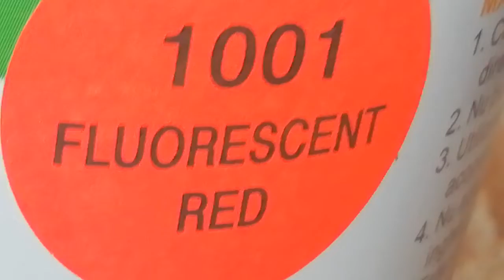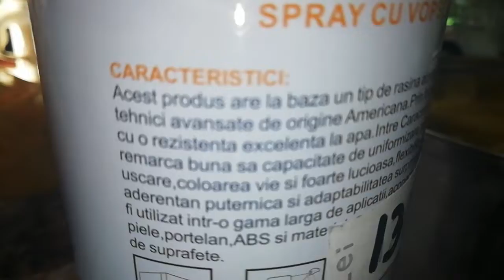miam cumpărat azi spray auto pt a vopsi machetele auto